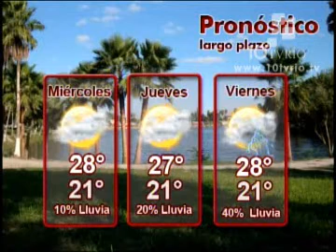NOTICIERO P.M. 27 de Marzo 2012 Pronostico del tiempo con Marina Salazar.